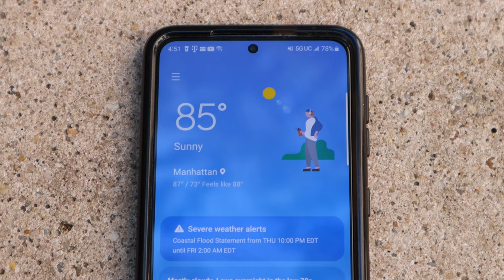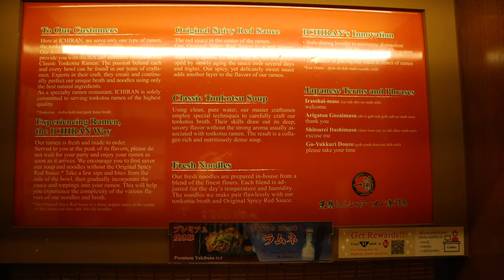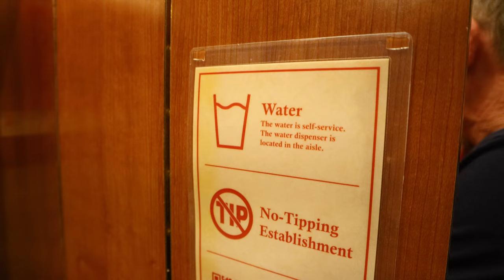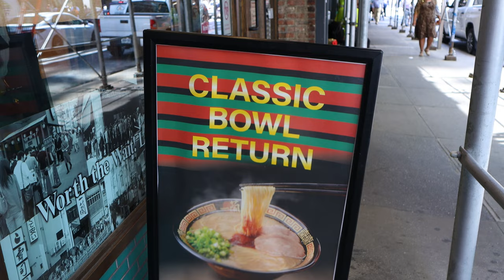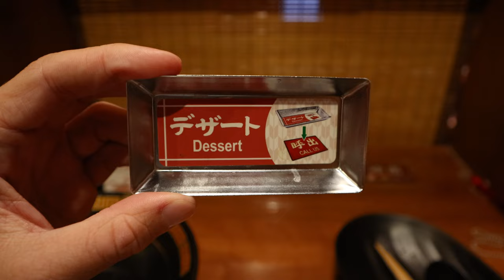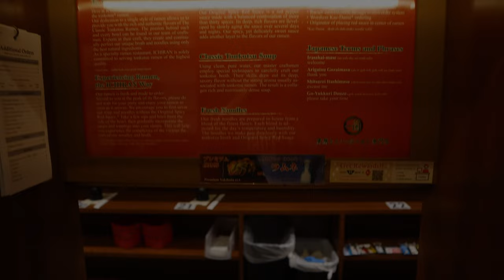Eating at Ichiran. The Most Unique Ramen Experience in NYC!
I eat at and review the famous Japanese ramen chain Ichiran. The restaurant has numerous locations in Japan and throughout Asia. They currently have 3 restaurants in New York City. I went to the Times Square location and ate in their signature solo dining booths while feasting on their classic tonkotsu ramen.